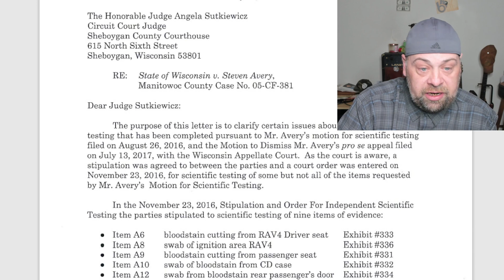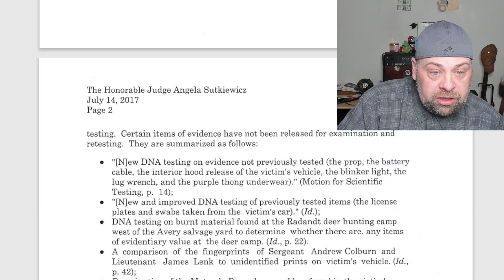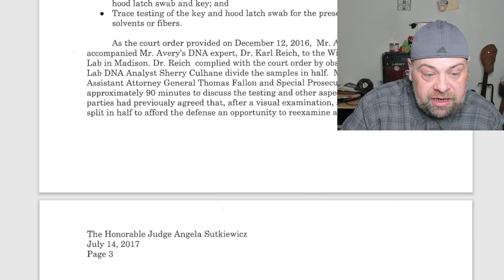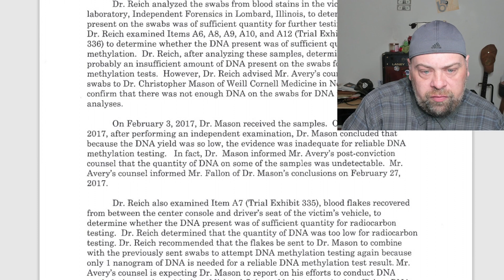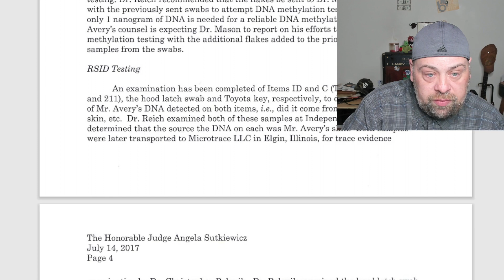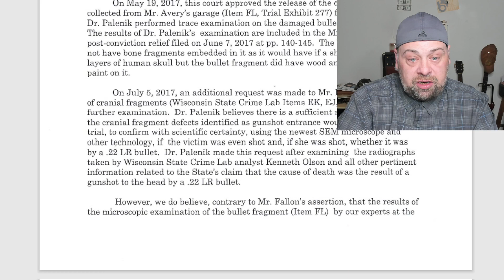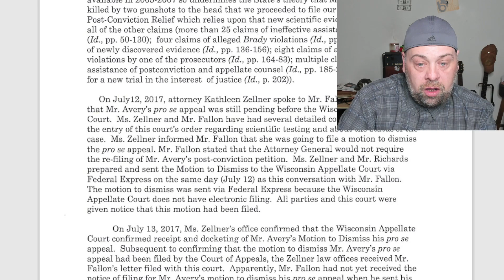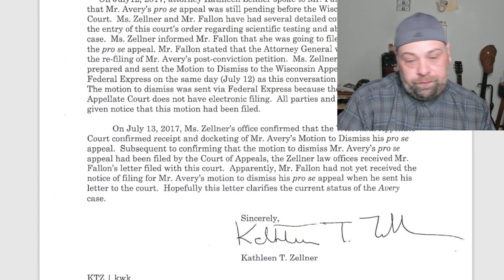Zellner 2017 letter to judge suckaduck